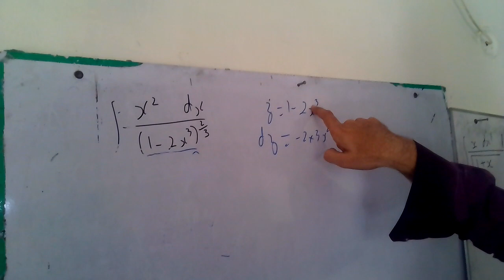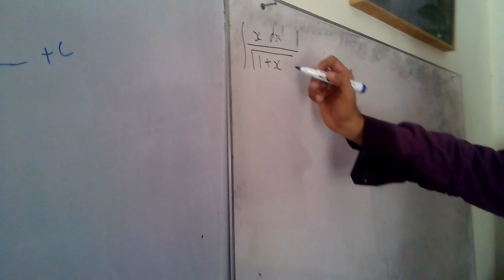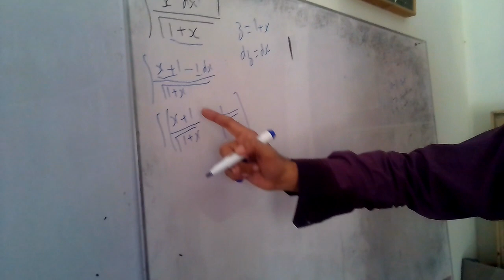Nust past paper solution integration